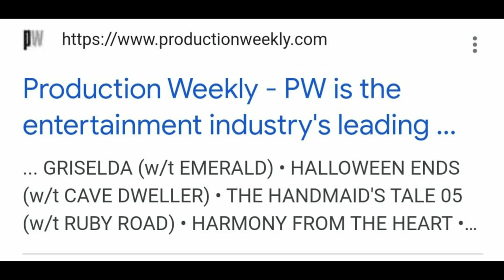Halloween Ends | NEW Haddonfield Characters + Production Start Date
Halloween Ends will shoot in Georgia now and a production start date has been revealed. New potential victims for Michael Myers have been identified (not confirmed) as well. Haddonfield is about to be put through another massacre next Halloween. The film's working title is apparently Cave Dweller, but how that connects to Michael Myers is unknown because it could just be a random name.